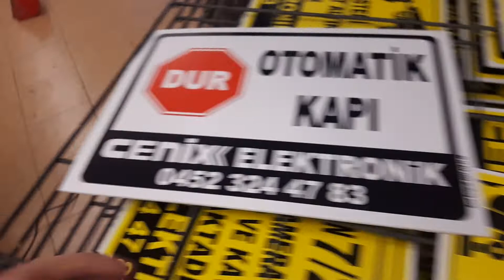Güvenlik kamera tabela 0507 418 31 08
güceniklikkameratabeka #7/24izlenmektedirtabekas